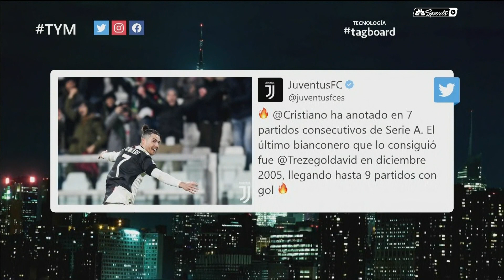Cristiano Ronaldo está intratable con su racha goleadora en la Serie A | Telemundo Deportes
Video oficial de Telemundo Deportes. El astro luso suma ya en siete fechas casi 15 anotaciones, por lo que sigue imparable en el fútbol italiano.